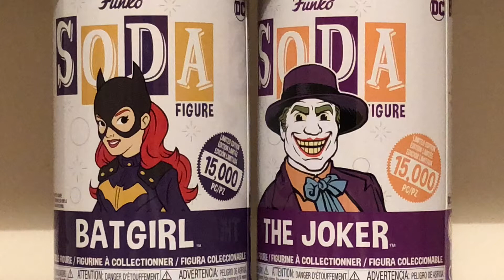Funko Soda Batgirl + The Joker - chance of a Chase....